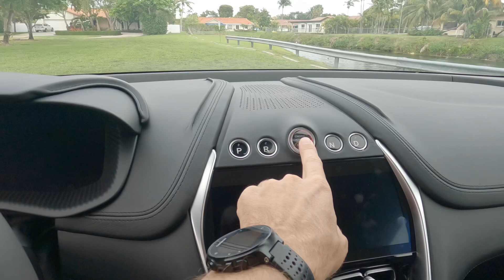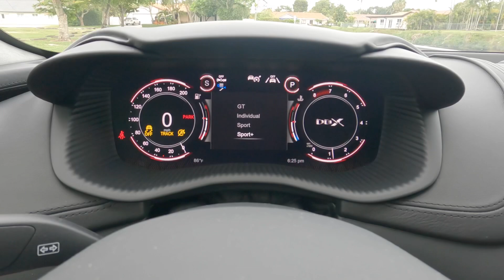Aston Martin DBX 2021 | POV [HD]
Una vuelta alrededor del Aston Martin DBX 2021 antes de salir a manejarlo.
PRECIO BASE EN EE.UU (EST.) $179,986
MOTOR V8, 4.0L Twin-Turbo
POTENCIA  542 HP @ 6,500 RPM
TORQUE  516 LB-PIE @ 2,200 RPM
COMPRESION 8.6 : 1
TRANSMISION  AUTO 9V
ARRASTRE MAX. (LB./KG.) 5940 / 2694
0-60 MPH 4.3 segundos
TOP SPEED (MPH / KMH) 181 / 291
COMBUSTIBLE (GAL./LTS.) 22.5 / 85
PESO min (LB./KG.) 4940 / 2241